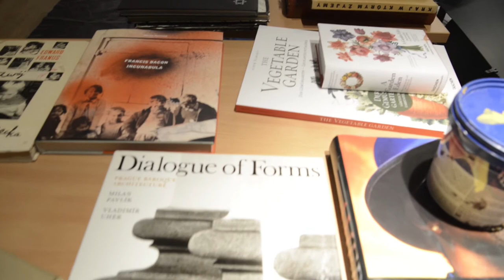kolaze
Bałtycka Galeria Sztuki Współczesnej w ramach realizacji projektu Kolaże zaprasza na spotkanie z artystami rezydentami Pawłem Althamerem i Arturem Żmijewskim oraz kuratorem projektu Adamem Mazurem. W środę 3 października 2018 r. o godz. 18.00, w Centrum Aktywności Twórczej w Ustce przy ul. Zaruskiego 1a.